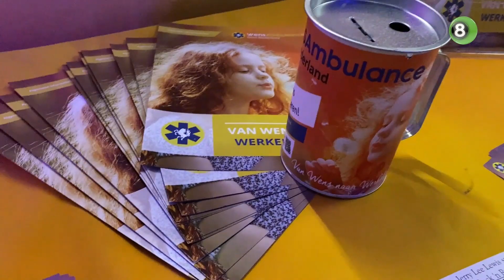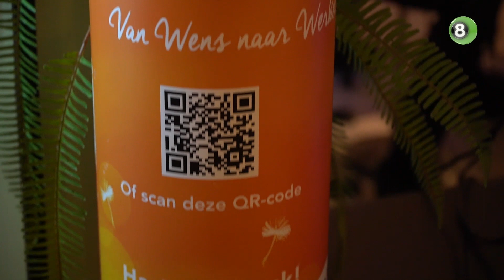Benefietconcert bij Noaberz in Dinxperlo voor stichting WensAmbulance Oost-Nederland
In Kulturhus Dinxperlo in Dinxplerlo is vrijdagavond een benefietconcert georganiseerd. Het concert is gegeven om geld op te halen voor de stichting WensAmbulance Oost Nederland.